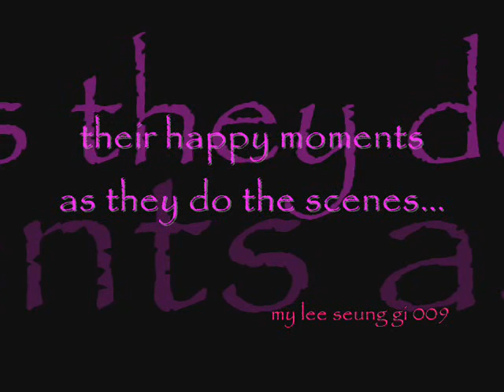my girlfriend is a gumiho behind the scene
no infridgement intented, made only for pure entertainment